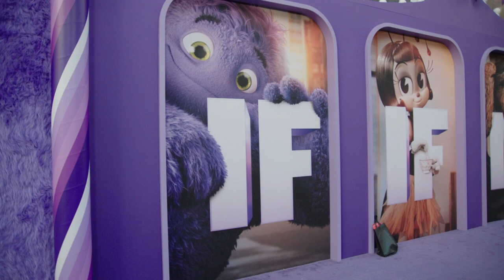The cast of John Krasinski's new film "IF" attend the New York Premiere.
The cast of John Krasinski's new film "IF" attend the New York Premiere. Starring Ryan Reynolds, John Krasinski, Cailey Fleming, Louis Gossett Jr., Steve Carell, Phoebe Waller-Bridge, Emily Blunt, Matt Damon, Sam Rockwell. In theaters May 17.

(Paramount Pictures)

Release: 05/17/2024

From writer and director John Krasinski, IF is about a girl who discovers that she can see everyone’s imaginary friends — and what she does with that superpower — as she embarks on a magical adventure to reconnect forgotten IFs with their kids. IF stars Ryan Reynolds, John Krasinski, Cailey Fleming, Fiona Shaw, and the voices of Phoebe Waller-Bridge, Louis Gossett Jr. and Steve Carell alongside many more as the wonderfully unique characters that reflect the incredible power of a child’s imagination.

Starring

Cailey Fleming, Ryan Reynolds, John Krasinski, Fiona Shaw, Phoebe Waller-Bridge, Louis Gossett Jr., Alan Kim, Liza Colón-Zayas and Steve Carell

Directed By

John Krasinski

Produced By

Allyson Seeger, p.g.a., John Krasinski, p.g.a., Andrew Form, p.g.a., Ryan Reynolds

John J. Kelly, George Dewey